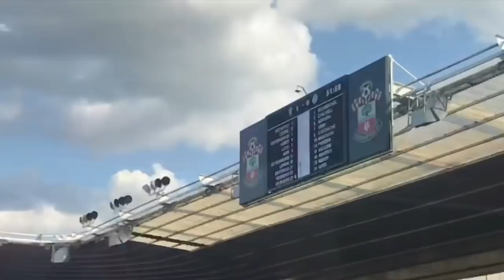Southampton vs Leicester City Vlog | 2-1 Defeat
VLOG of Southampton vs Leicester game of the 2018/19 season. A late goal is always good but not when it’s against your team!

Instagram ryan_davies1905 & ryan_davies619